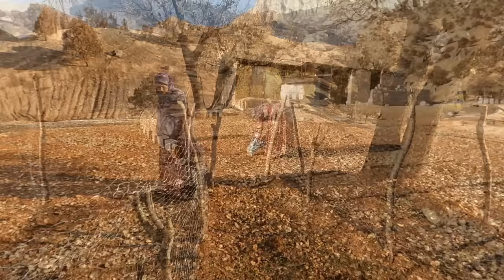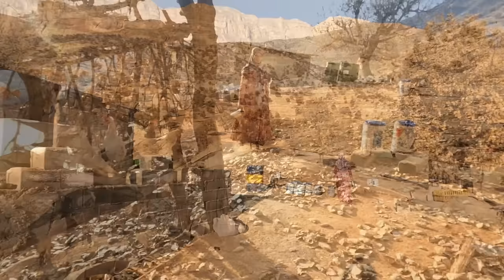Nomads in Iran :doing housework & Plastering the nomadic house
Join us in this unique journey through the wonders of nomadic life in Iran. Watch as we dive into the heart of tradition, doing housework and mastering the art of plastering a nomadic house. Experience the rich culture and the simplicity of everyday tasks, performed with age-old techniques passed down through generations.

In this episode:
0:00 Introduction to Nomadic Life in Iran
0:04 Gathering Materials for Plastering
0:49 The Process of Plastering the Nomadic House
14:30 Daily Housework in a Nomadic Lifestyle
39:43 The Finished Result – A Freshly Plastered Nomadic Home

From the preparation of natural materials to the finishing touches on our walls, this vlog offers a hands-on look at the skills and daily routines that define nomadic living in Iran. Whether you are a fan of cultural explorations or simply seeking to understand different ways of life, this video is a window to a world seldom seen.

Discover how we adapt to the nomadic lifestyle, what challenges we face, and how we overcome them with ingenuity and resilience. Plus, we’ll share tips and tricks for anyone interested in the nomadic way or sustainable living practices.